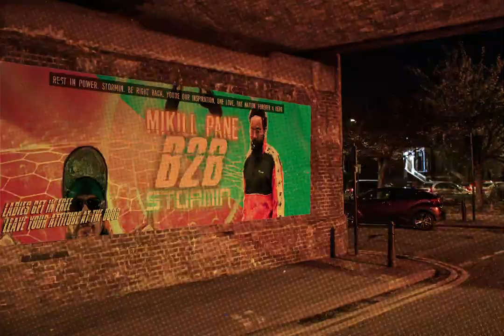Mikill Pane - My Legacy (Music Video)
The music video we produced for Mikill Pane, a rising star of the British hip-hop scene. Directed by Ato Yankey and produced by Papaya Films London, the video was shot some time ago but released only recently. The cinematography for the film, which is essentially an animation consisting of over 1,500 stills, was handled by Rik Burnell.

Title: “My Legacy”
Artist: Mikill Pane ft MRTL & Micky Blue

Mikill Pane // @mikillpane
Micky Blue // @mickyblue
MRTL // @mrtl.wedontage

O.G. //
Dean Fenton // @deanofents

Hoodies//
Joe Sheriff // @joesheriffmusic
Reece Sanders // reece_sanders
Ben Clemo // @benjaminclemo

MRTL Friends:
Analogue // @anaalogue
Max Exposure // @maxexposure1
Nicolas Richards // @ nicdakid_amg

Production Company: Papaya Films: @papaya_films
Executive Producer: Pilar Muro @pilmuro
Director: Mr Yankey @ato.yankey
Director of Photography: Rik Burnell // @rikburnell
1st AC: Beau Scott  // @beau_scott87
Stylist: Pia Woodvine // @piagloria_
Make-Up Artist: Rebecca Mattsson // @ rebeccamattssons
Art Director: Jake Parker Gleaves // @jakey_p0ps

Graphic Deisgner: Virginia Lipinski @veesboard
Roto Artist: Furkan Murmin

Special Thanks to:
Terry Donovan @ Champion
SLV Studios  // @slvstudios
Kodwo Yankey
Conor Joyce // @conorj_oyce
Vicolo Romano
Savvas Stavrou // @lensman88
Ben Marshall // @benmarshall.dop
Carl Rock
Katie Pow